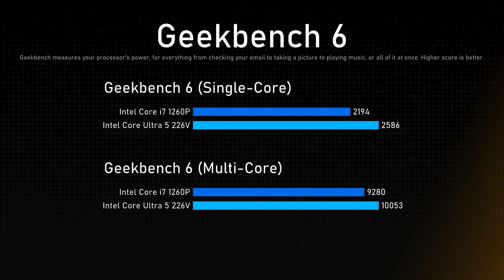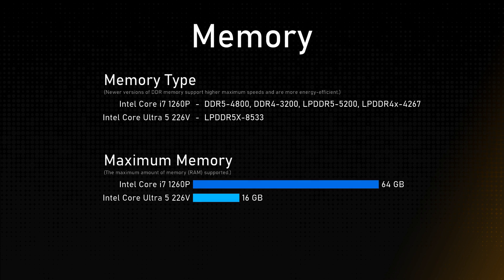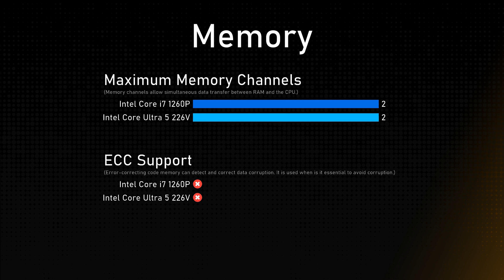Intel Core i7 1260P vs Intel Core Ultra 5 226V Comparison